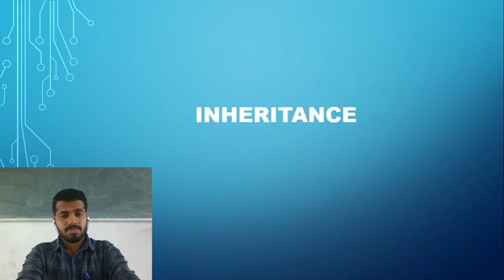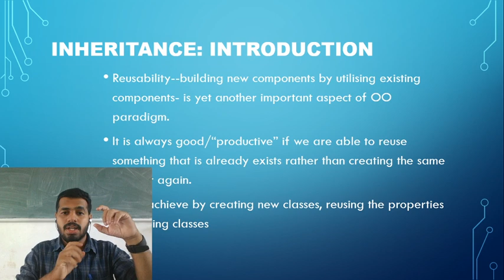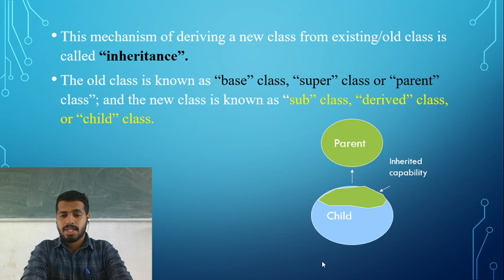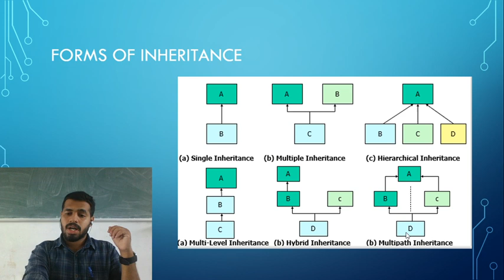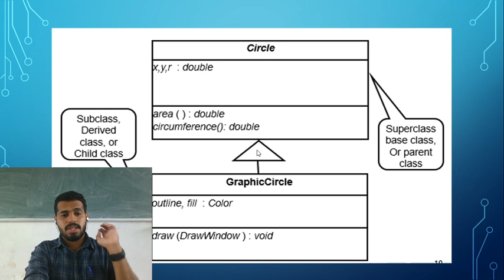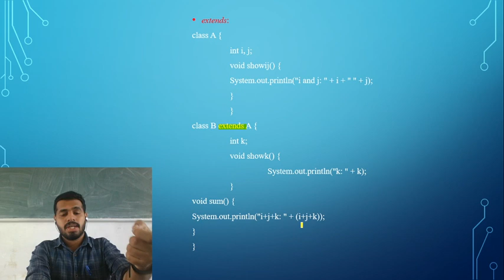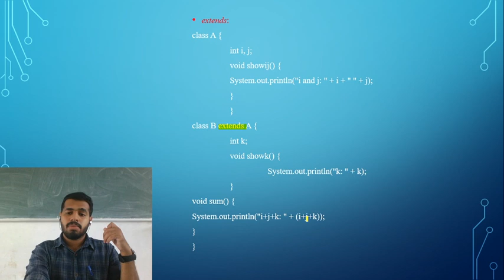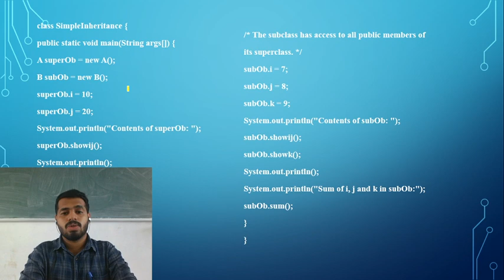Fifth Sem Java | Inheritance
This video Explain What is Inheritance in Java. Tutorial for Fifth Sem BSc computer Science And BCA Students.